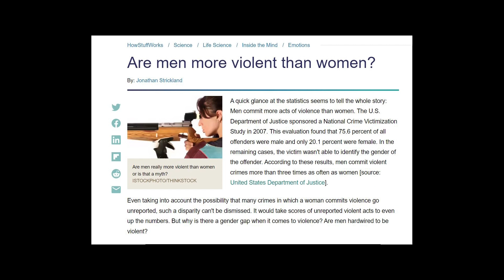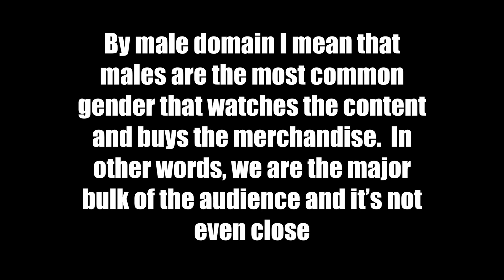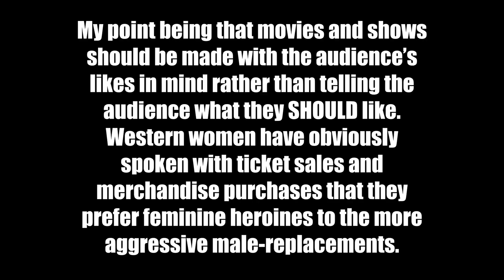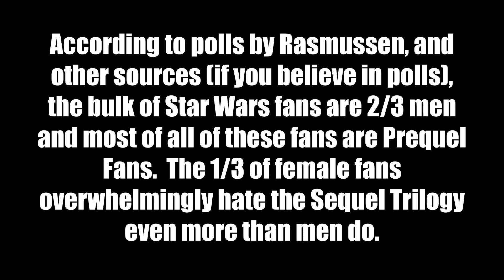Star Wars is for Dudes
Okay, it's kind of a hot take but I don't think it's all that controversial.  Star Wars isn't made because only dudes are allowed to watch it, let’s be clear, but rather its made in a way that dudes are the ones that enjoy it most. At least in a free market.  The audience IS mostly young men, after all.

My point is that there ARE general differences between men and women and one of the indicators of those differences is our choice of entertainment.  Disney has been obsessed with the idea of replacing typically aggressive-male leads with "strong female characters."  It isn't working because neither men nor women audiences are buying what they are selling.

Don’t get me wrong, I don’t think there is anything wrong with women loving Star Wars but the stats don’t lie, Star Wars is mostly liked by men and in a capitalist society where we still get to choose what we like that doesn’t seem to be changing with the ever-growing-list of strong female leads.